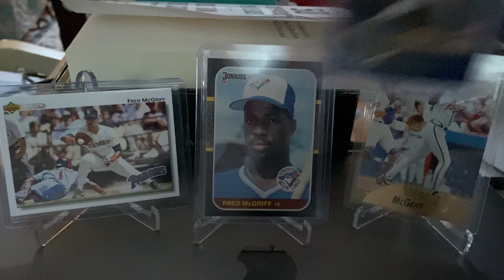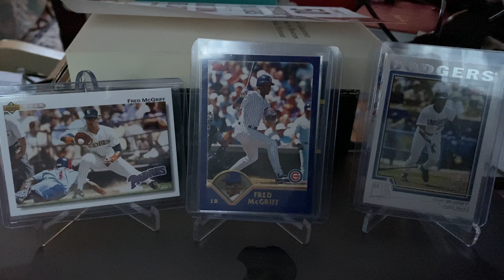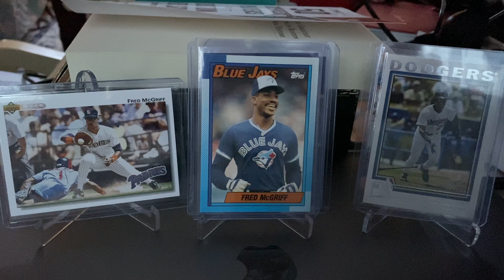Peter B V16 HOF Fred McGriff - Which Hat Will He Wear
New HOF Fred McGriff